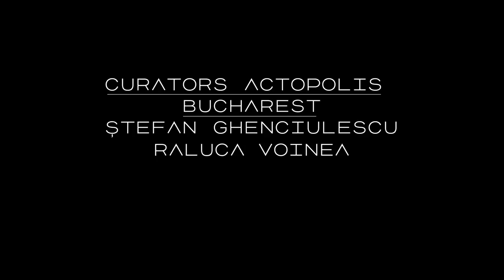Actopolis Bucharest (eng)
Ștefan Ghenciulescu & Raluca Voinea, curators ACTOPOLIS Bucharest